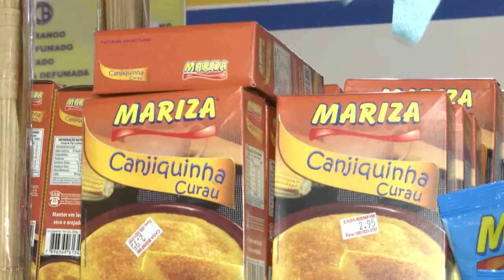Comerciantes esperam aumento nas vendas dos produtos usados em comidas típicas das festas juninas